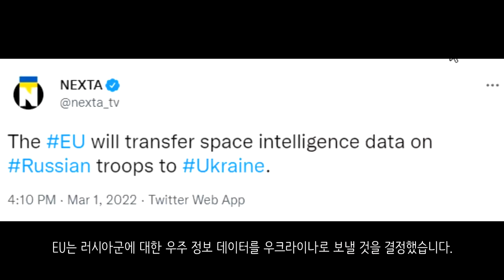[속보] 우크라이나 전쟁_남부전선 헤르손 함락됐나?_우크라이나 긴급속보25_[센서 스튜디오]